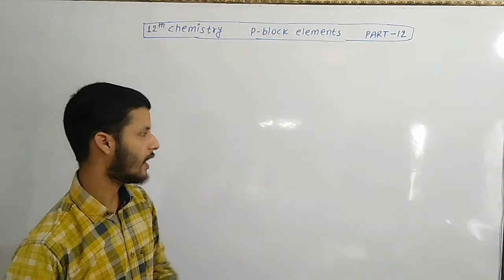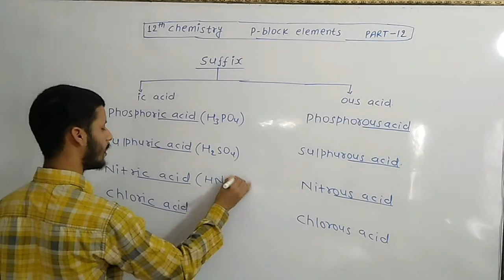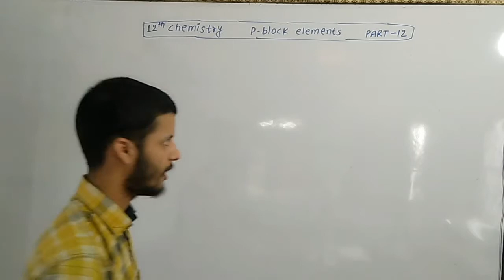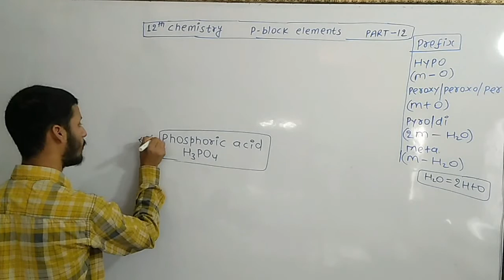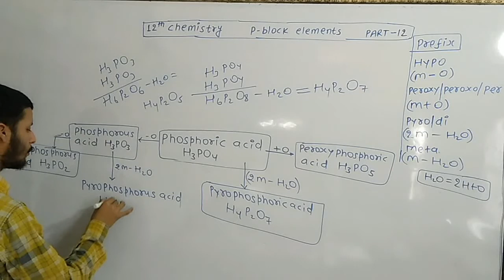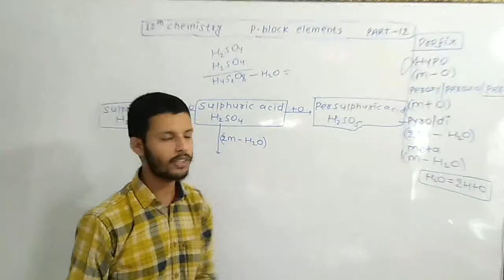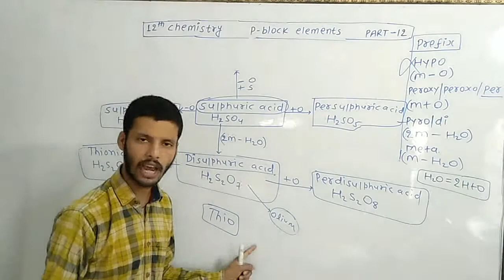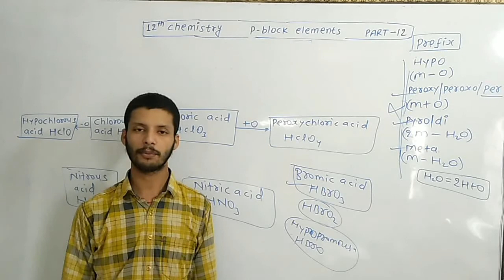Topic-oxy-acid (Lession- P block part-12) by pallav singh # army asra institute Trick के शहंशाह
Army asra institute